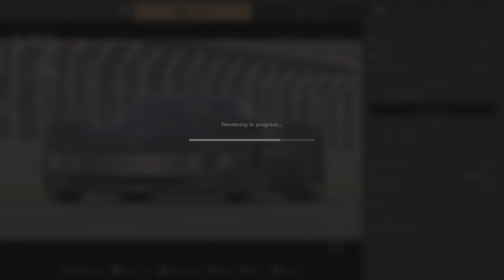Gran Turismo 7 Porsche VGT at Kyoto Driving Park Japan PS5